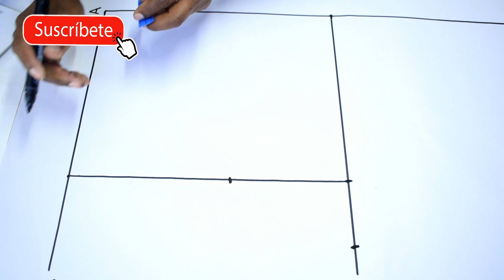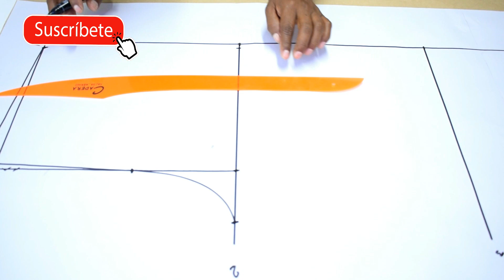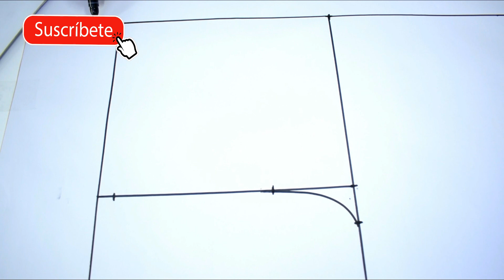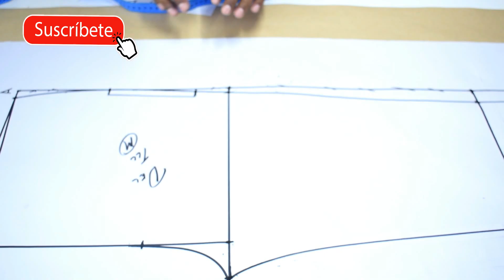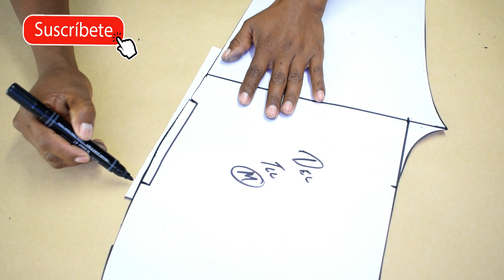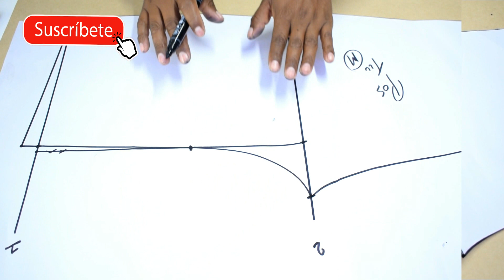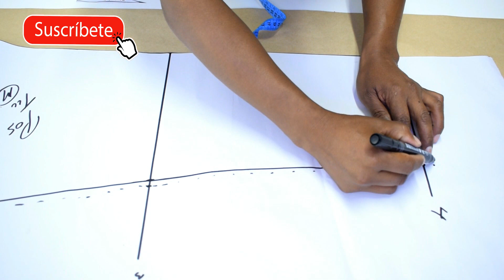MOLDE PATRON DE JOGGER OVERSIZE PARA DAMA FACIL{Talla 30}|Tips De Confeccin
patron de jogger oversize,como hacer molde de oversay para dama,pantalon jogger oversay traso de pantalon oversize de mujer,DIY molde de oversize trucos de costura,ideas de costura, patron escalado,